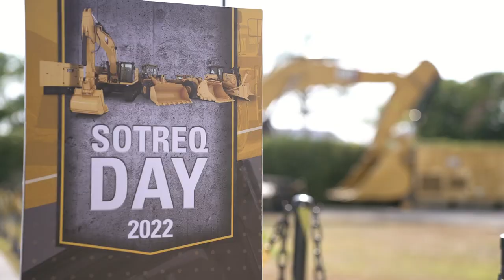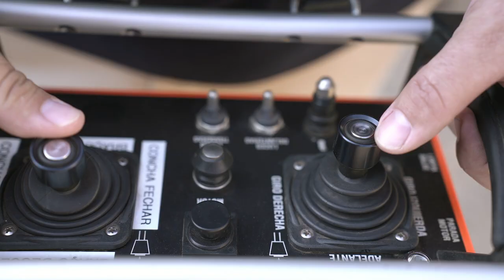Sotreq Day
Nos dias 13 e 14 de setembro realizamos o SotreqDay. Evento inédito que contou com a participação de várias unidades de negócio da @Sotreqcat.

Com programação completa, exibição de máquinas, palestras, demonstrações e tours pela filial, os clientes puderam conhecer o que temos de inovação, tecnologia, novidades e diversas possibilidades de negócio. Vem ver com a gente o resultado do evento.